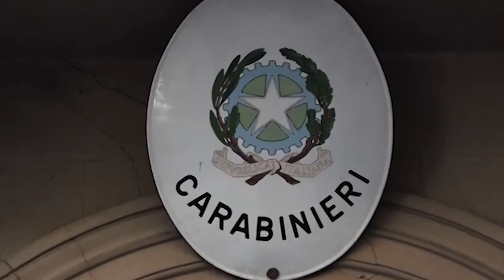Folle inseguimento tra Anghiari e Sansepolcro. Arrestata donna, caccia a tre uomini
Un folle inseguimento per le vie  di Anghiari, nel tentativo di sfuggire ai carabinieri, che ha creato il attimi di panico nel borgo della Valtiberina.

Erano quasi le 16.30 di ieri quando le telecamere di sorveglianza installate nei comuni della zona hanno segnalato la presenza di una macchina fortemente sospetta.
I carabinieri si sono subito messi sulle sue tracce, fino a quando l’hanno trovata nel territorio di Anghiari, una delle zone che in questi giorni sono state bersagliate dai furti.
Ma quando gli occupanti della Citroen Berlingò grigia si sono accorti di essere seguiti, si sono dati ad una rocambolesca e pericolosissima fuga tra le strade di Anghiari. I malviventi, con i militari alle costole, sono riusciti ad arrivare a Santa Fiora, frazione del comune di Sansepolcro, molto probabilmente per tentare di imboccare la E45. Non ci sono però riusciti, nel frattempo infatti sono arrivate da ogni parte tutte le pattuglie dell’Arma disponibili sull’intero territorio
A questo punto la banda ha speronato un furgone nell’ennesimo tentativo di seminare i Carabinieri. Diretti verso la zona industriale tra i capannoni infine hanno imboccato un sentiero che però terminava con una recinzione. E' iniziata così la fuga a piedi. Tre dei malviventi sono riusciti a scavalcare la recinzione, mentre l’unica donna del gruppo non è riuscita a fuggire ed è stata subito arrestata con l’accusa di resistenza a pubblico ufficiale, ricettazione e possesso ingiustificato di materiali da scasso.
La macchina usata per la fuga aveva il portabagagli ricolmo di refurtiva generi alimentari e borse da donna griffate probabilmente rubate e tanti attrezzi idonei allo scasso